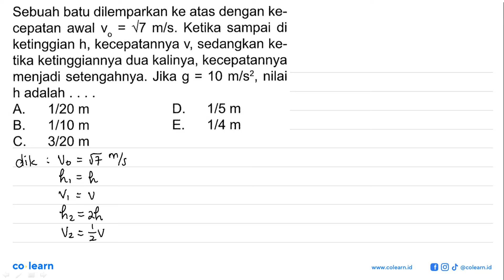Sebuah batu dilemparkan ke atas dengan ke- cepatan awal V7 mls. Ketika sampai di V = ketinggian h...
Sebuah batu dilemparkan ke atas dengan ke- cepatan awal V7 mls. Ketika sampai di V = ketinggian h, kecepatannya V; sedangkan ke- tika ketinggiannya dua kalinya, kecepatannya menjadi setengahnya. Jika g 10 mls? , = nilai h adalah A. 1/20 m D 1/5 m B. 1/10 m Ej 1/4 m C_ 3/20 m

Topik atau Materi: Gerak Lurus dengan Percepatan Konstan - Gerak Lurus - Mekanika - Fisika Kelas 10 SMA - K-13 Revisi

Sumber Soal: SeribuPena Hots Bank SMA, K-13 Revisi, IS, 2020 , N/A

00:00 : Bedah Soal
01:00 : Konsep, rumus dan pengertian Gerak Lurus dengan Percepatan Konstan
01:18 : Langkah penyelesaian soal
02:51 : Jawaban akhir
03:21 : Penutup